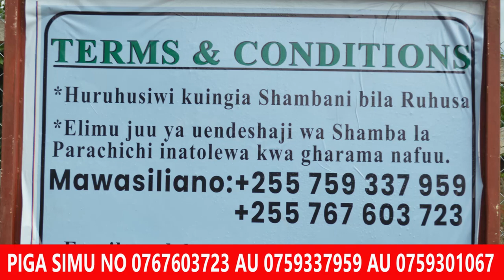Mbunge Swalle Akutana na Viongozi wa ccm Kata zote za Jimbo la Lupembe/Tutahakikisha ccm Inashinda/